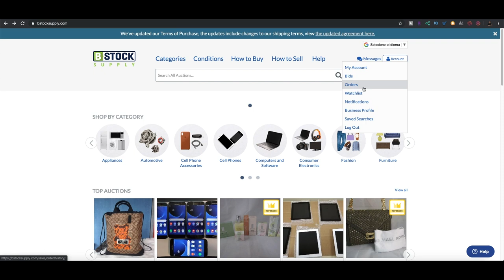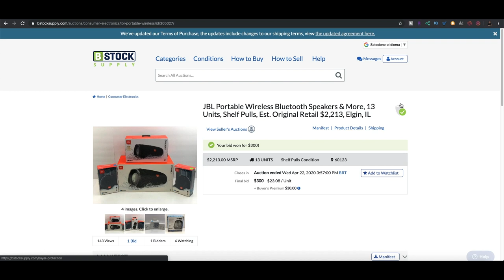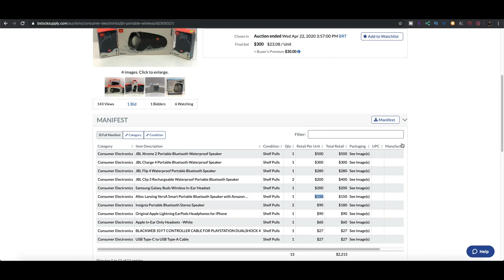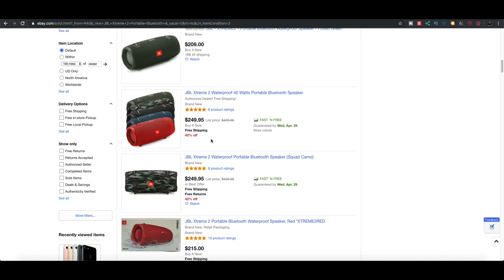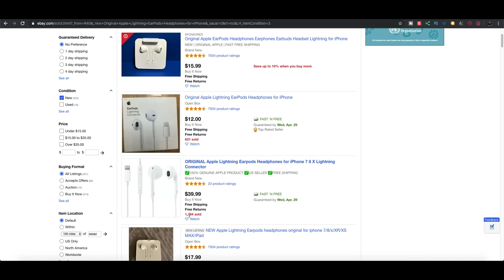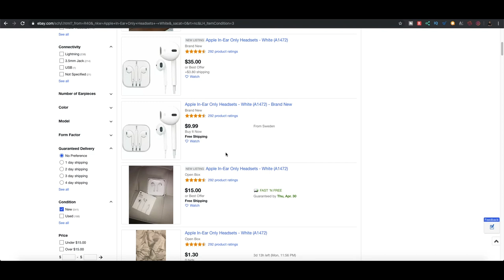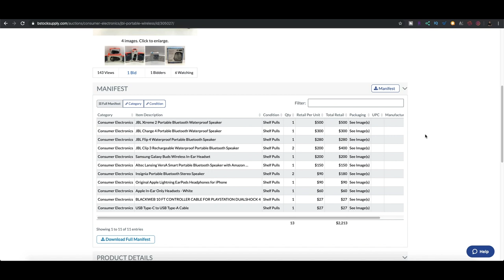Lucro de 34% com leilão E-BAY- Ganhar dinheiro na internet 2020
Lucro de 34% com leilão EBAY- Ganhar dinheiro na internet 2020

Neste vídeo eu vou te mostrar como é possível ganhar lucros altos comprando leilões no B-Stock para revender no E-Bay!
Assista o vídeo e veja como ganhar dinheiro online é fácil, basta querer. Existem diversos leilões disponíveis nesta plataforma que você pode comprar no Brasil, mandar para o redirecionador nos Estados Unidos e revender no Mercado Americano ou redirecionar para o Brasil e vender no Mercado Livre.
Você pode iniciar imediatamente, basta se cadastrar no B-stock Supply e no E-Bay e iniciar seu negócio online. Se você não tem idéia de como começar, verifique o conteúdo do meu Treinamento Master E-Bay no link abaixo. Lá tem todo o passo a passo para te ajudar a ganhar dinheiro na Internet.
Aprenda a ganhar dinheiro na Internet com a Universidade do Empreendedor Digital e tenha já sua renda extra em 2020.

👉 Treinamento Master E-Bay + Importação Pessoa Física, comece a ganhar em dólar hoje